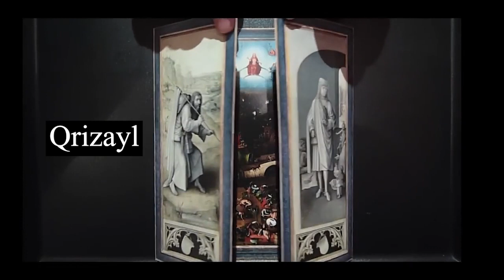Bosx, Son Mühakimə